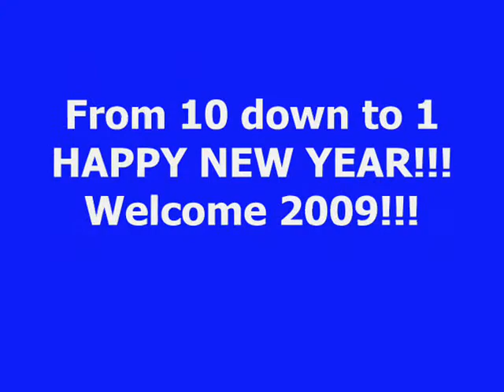Maria Cristina Cancio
Our Pix..